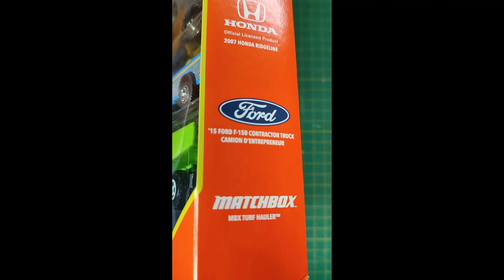MBX 5 pack construcción